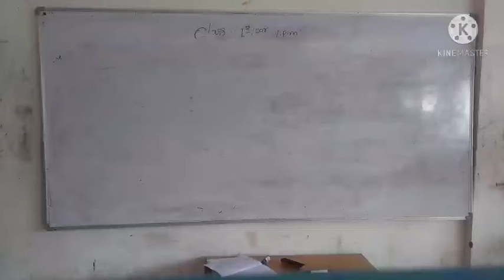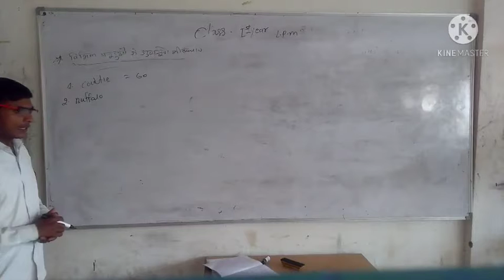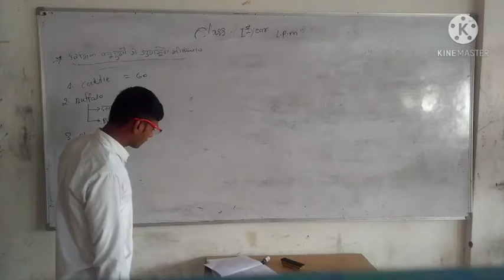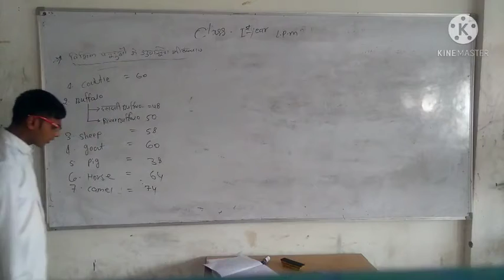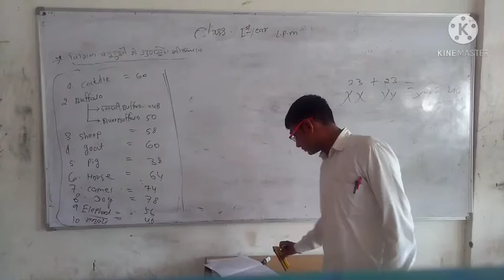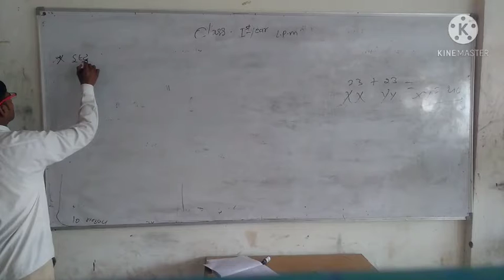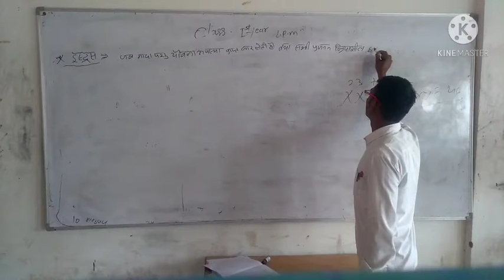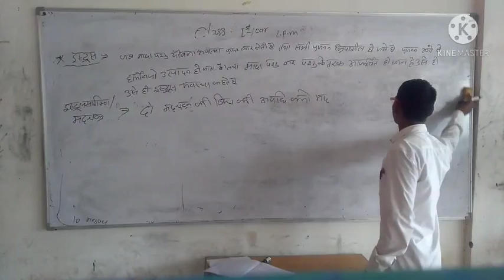Ist Year | LPM | विभिन्न पशुओं में गुणसूत्रों की संख्या